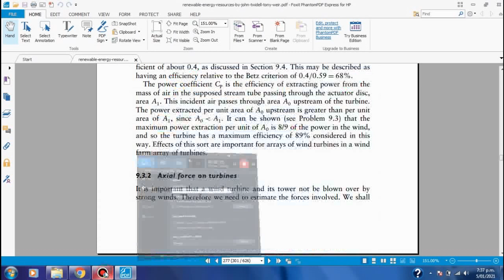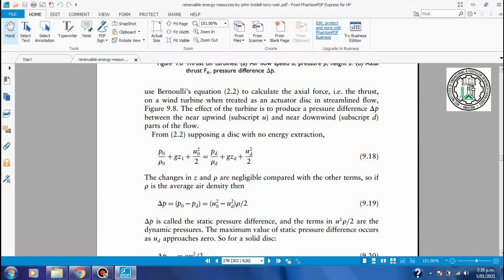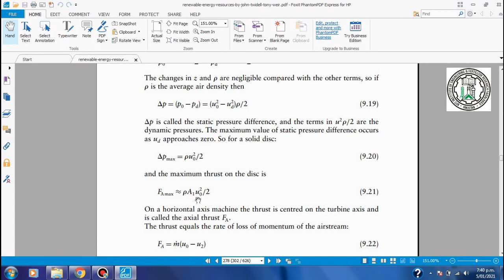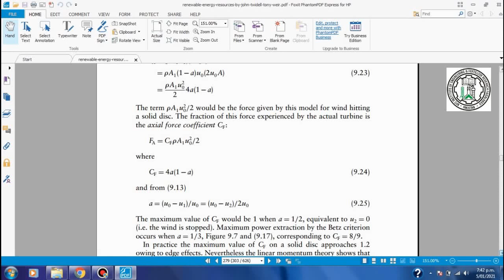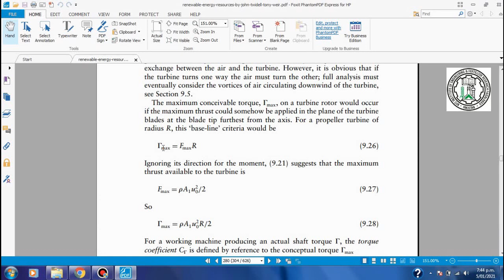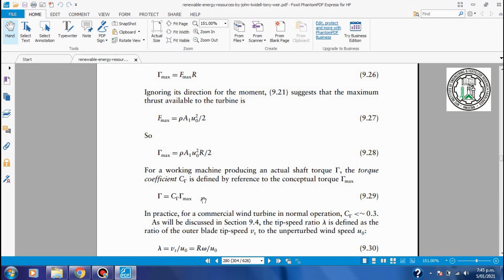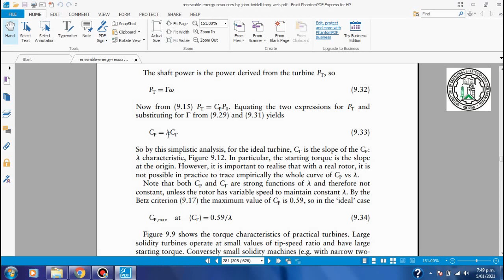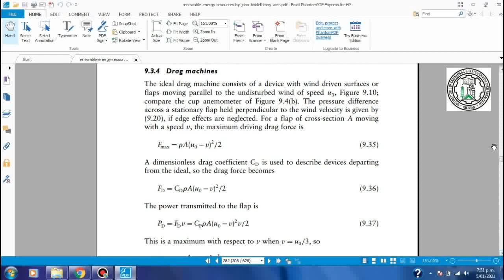Axial Force on wind turbine || Calculation of thrust force on Wind Turbine